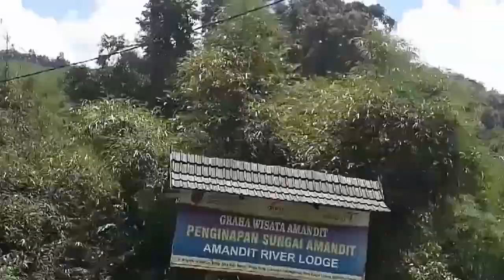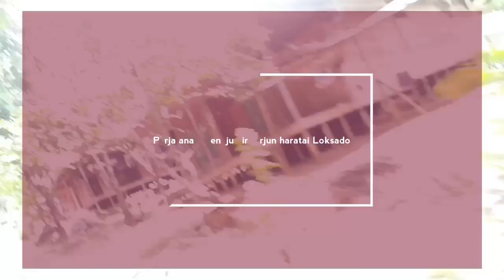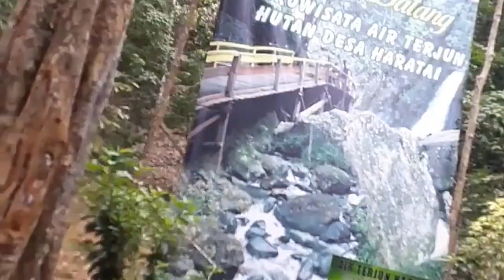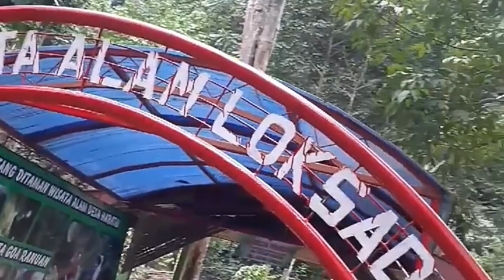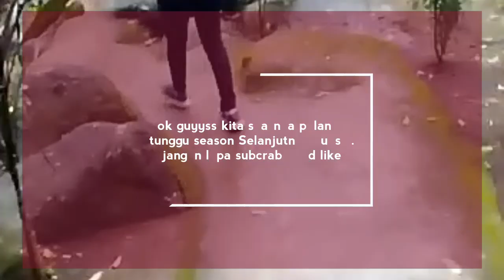PERJALAN MENUJU LOKSADO AIR TERJUN HARATAI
Keseruan kami bahagia kami saat berjalan ke wisata loksado menuju air terjun haratai

Perjalan cukup penuh tantangan tanjakan luar biasa  tapi kami tetap semngat menuju air terjun haratai